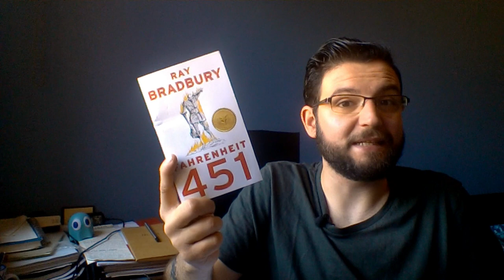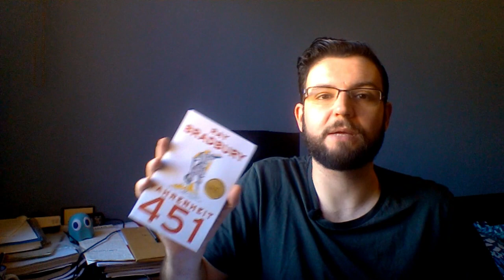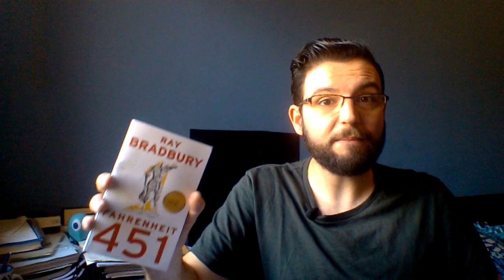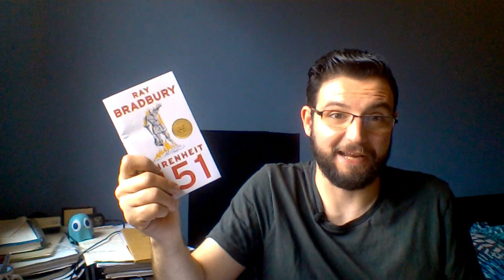Breve análisis de Fahrenheit 451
Reseña/análisis de Fahrenheit 451, de Ray Bradbury.

Música (En orden de aparición):
Crazy world of Arthur Brown - Fire